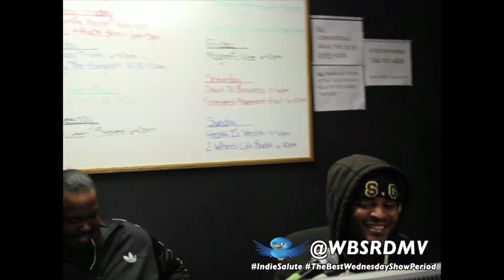Between States Radio (Fatz Da Big Fella & SpillGang) Pt 2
Follow "Between States Radio" on Twitter to get the the latest youtube interviews on your timelime and like us

WinDCRadio.com - Between